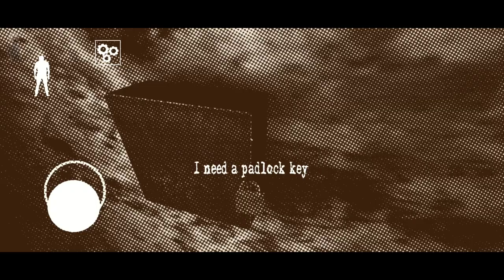GRANNY'S CHAPTER TWO || BOAT ESCAPE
granny to escape
granny 2 escape kaise karen
granny chapter 2 door escape
granny chapter 2 door escape kaise karen
granny Dor escape
finally granny Dor escape
finally granny chapter 2 door escape
granny to door escape kaise karen
finally proper granny's chapter 2 a scale
granny 3 ka home escape
granny 3 grandpa and Cinderella home escape
granny 3 train home escape
granny 3 ka home escape kaise karen train se
granny budhiya ka home escape
granny grandpa Cinderella
granny 3 ka home escape kaise karen budhiya ka
granny game
granny 3 game
granny 3 home escape in train
granny
granny 1
granny grandpa
granny funny video
dubbed hindi
funny dubbing
granny game
granny house
granny horror game
granny 2
granny 3
granny song
granny dubbed
granny ki duniya
granny mystery,
granny horror story
granny full escape game
desi hunter ninja granny
granny vs grandpa
granny hindi
hindi gameplay
granny funny dubbing
granny remake
new granny escape
granny train escape
granny ko escape
granny Haunted House escape
how to escape granny
granny chapter 1 ko escape kaise karen
spider granny ko kaise mare
spider granny se kaise
granny chapter 2023
2023 mein granny chapter 1 escape kaise
how to escape granny chapter 1 2023

USE ME MIC LIKE

               🥺PLEASE SUPPORT🥺